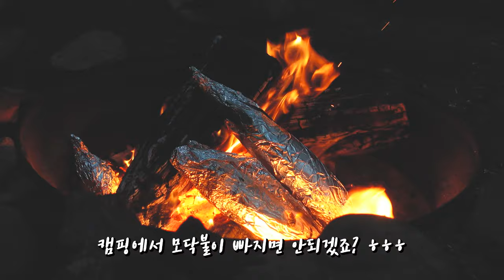캠핑가서 잡은 펄치낚시~크기보소~ㅎㅎㅎ라푸쉬 솔로캠핑 2편~ 크리쑤의 다시가고싶은 곳 1위 선정~ㅋ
이번 솔로캠핑에서 펄치를 잡는 영상입니다.
마릿수는 총 12 마리로 리밋을 꾹꾹 채워 왔습니다 ㅎㅎㅎ
라푸쉬는 정말 다음에도 다시 가고싶을 정도로 아름다운 곳인거 같아요~ 구독자분들도 시간되시면 꼭 한번 가보시길 추천드립니다 ^^

카메라 : Gopro Hero Black7, I Phone XS
편집 : Adobe Premiere Pro CC, Adobe After Effects

음악: All Good In The Wood_by_Audionautix.com